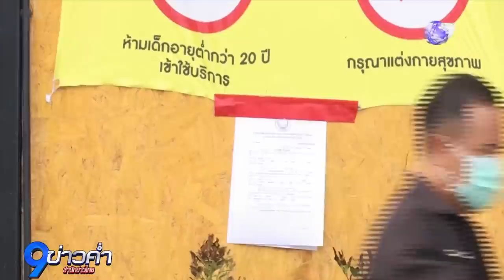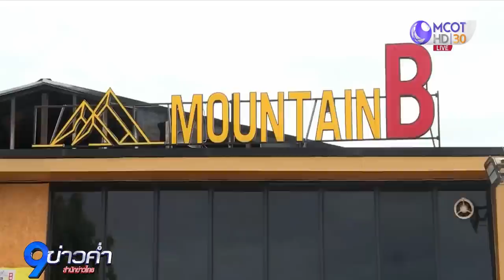ตร.ยืนยัน “เสี่ยบี” เป็นเจ้าของผับ MOUNTAIN B ตัวจริง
ผบก.ภ.จว.ชลบุรี ยืนยัน “เสี่ยบี” เป็นเจ้าของผับ MOUNTAIN B ตัวจริง ดำเนินการขอใบอนุญาต เปิดบริการต่อเติมเองทุกอย่างตั้งแต่ต้น ปัดเป็นนอมินี ตรวจสอบยังไม่พบคนมีสีเกี่ยวข้อง